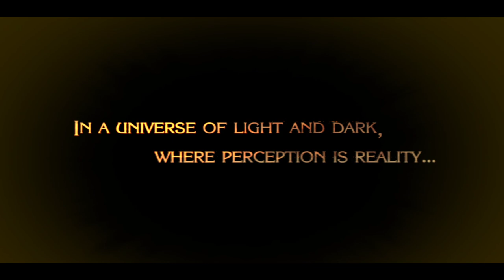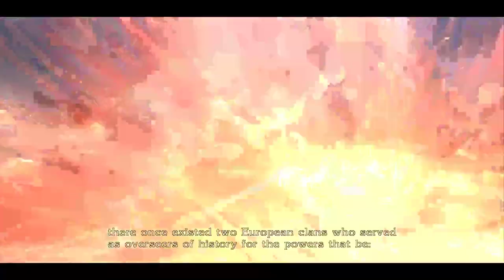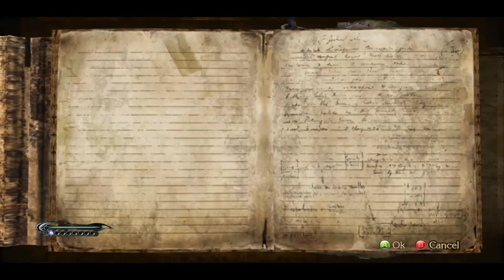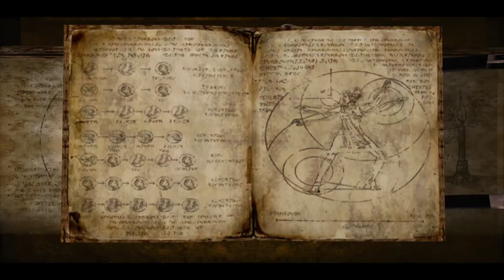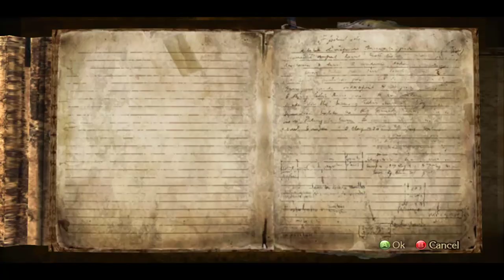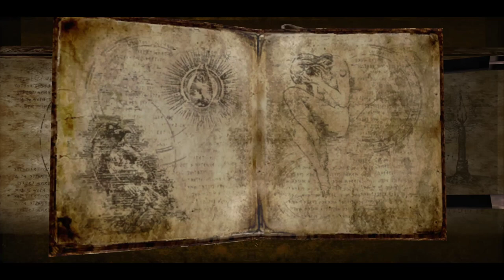Vayne's Doom Slayer Career Part 1 (Let's Play Bayonetta!)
A Let's Play of Bayonetta for Hack and Slash Month.

This covers from game start to Chapter 3.